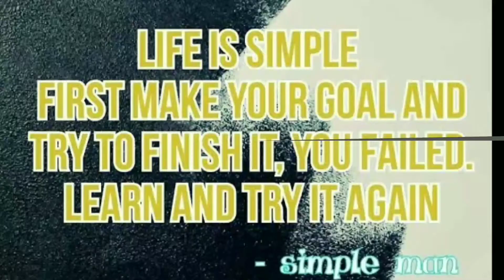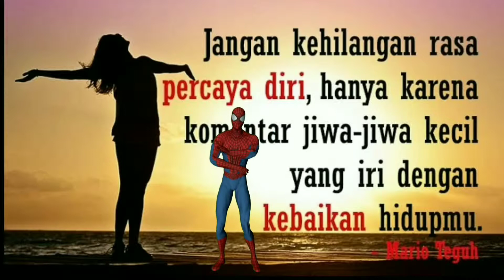Senyawa HCL yang dilarutkan dalam benzena tidak dapat menghantarkan arus listrik karena